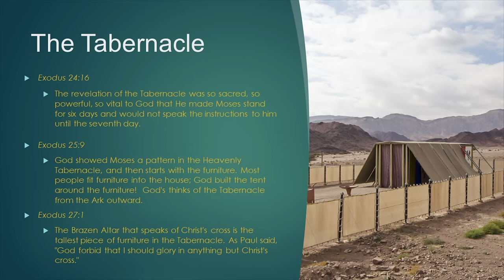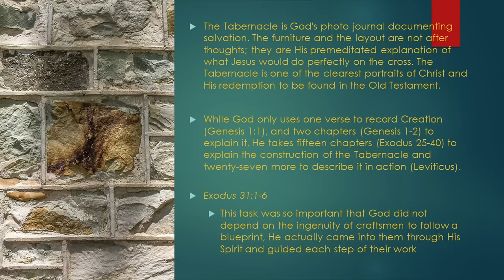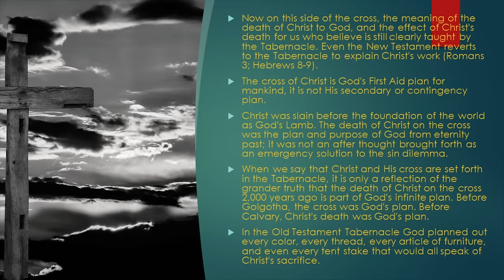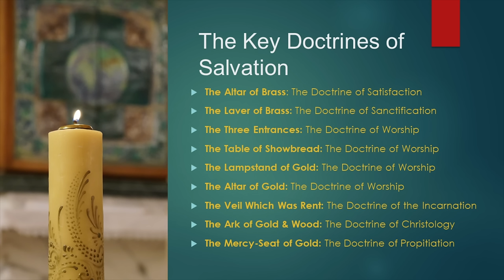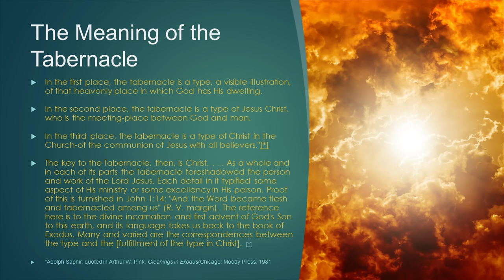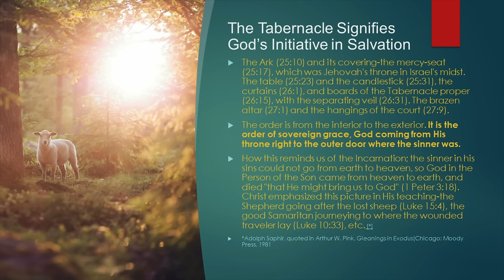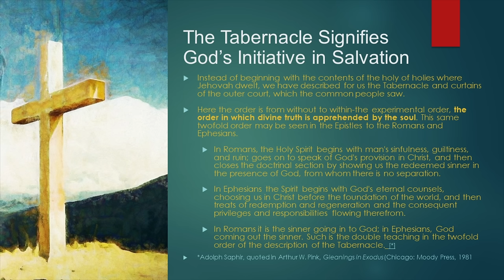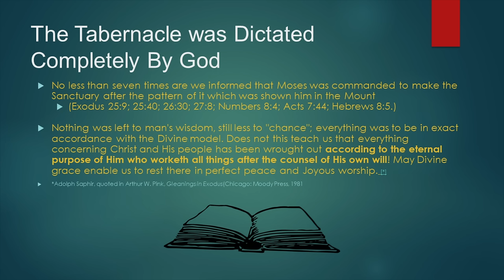HOW IT ALL FITS--SEEING THE COMPLETE PICTURE OF THE BIBLE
Please open to John 5:39 and 46. Always remember to really grasp God's Word we must see that all of it speaks of Christ.

Now turn with me to Exodus 24:16, the revelation of the Tabernacle was so sacred, so powerful, and so vital to God that He made Moses stand for 6 days and didn’t speak until the 7th day, to him.

Now look at Exodus 25:9 where God showed Moses a pattern in the Heavenly Tabernacle, and then started with the furniture. Most people fit furniture into the house; God built the tent around the furniture! Note from the Ark outward is how God thinks of the Tabernacle.

Now note Exodus 27:1 the Brazen Altar that speaks of Christ's Cross is the tallest piece of furniture in the Tabernacle. For God forbid that I should glory Paul said, in anything but Christ's Cross.

The Tabernacle is God’s photo journal documenting salvation. It is not an afterthought, it is His premeditated explanation of what Jesus would do perfectly on the Cross. The Tabernacle is the clearest portrait of Christ and His redemption to be found in any part of the Old Testament. While God only uses one verse to record Creation (Genesis 1:1), and two chapters (Genesis 1-2) to explain it, He takes 15 chapters (Exodus 25-40) to explain the construction of the Tabernacle and 27 more to describe it in action (Leviticus). This task was so important that God did not depend on the ingenuity of craftsmen to follow a blueprint, He actually came into them through His Spirit (Exodus 31:1-6) and guided each step of their work.

Before God sent a Person named Jesus Christ, He sent a picture called the Tabernacle.
The Tabernacle is a photo album of the most detailed explanation of salvation in the Old Testament. The Tabernacle is the ABCs of Christian Doctrine, it is a systematic Theology that Paul actually uses in Romans to explain salvation. In the Old Testament, the Tabernacle is the dwelling place of God. In the New Testament the Church becomes the dwelling place of God.